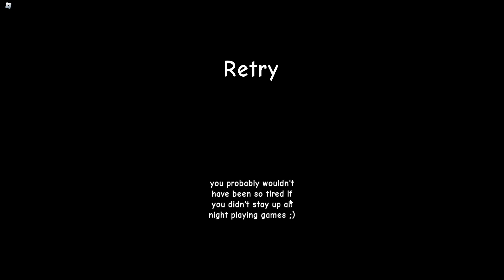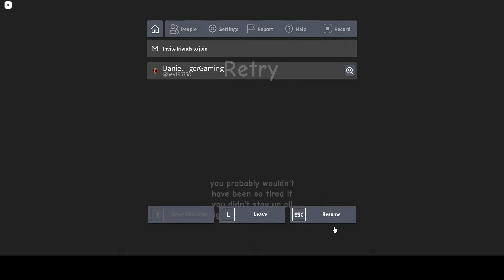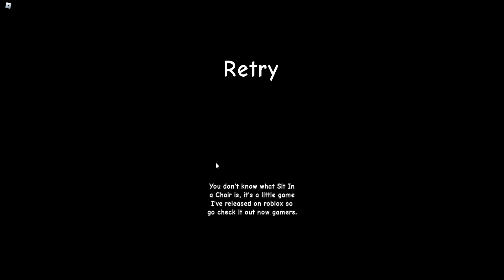Roblox Don't Be Late to School (HEADPHONE WARNING)